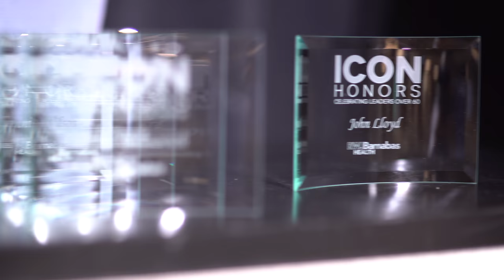Hackensack Meridian Health - NJBIZ ICON Honors Awards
Hackensack Meridian Health Co-CEO, John Lloyd, and Co-Chairman of the Board of Trustees, Joseph Simunovich, were recipients of the inaugural NJBIZ ICON Honors Award. They are among 30 leaders throughout New Jersey to receive this honor during an awards ceremony at The Palace at Somerset Park.